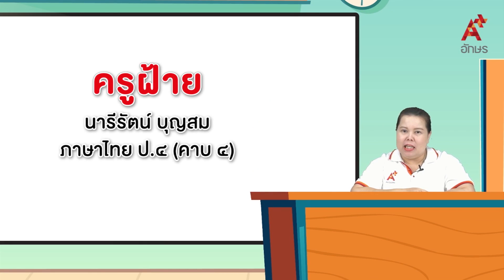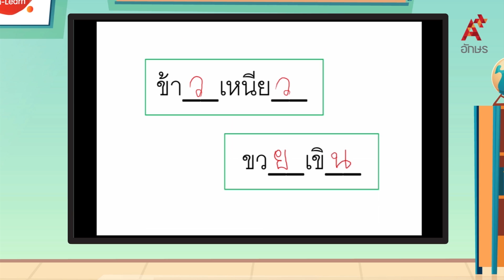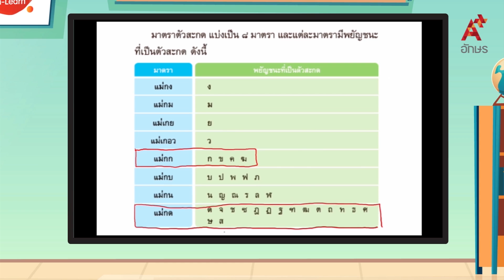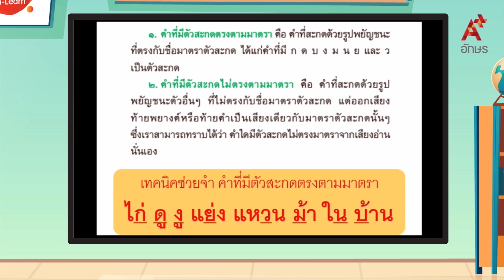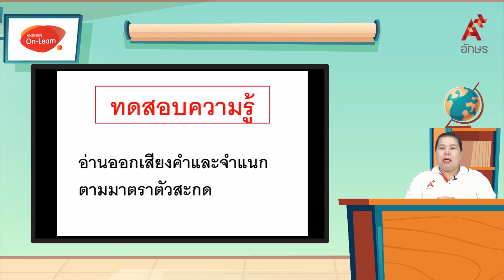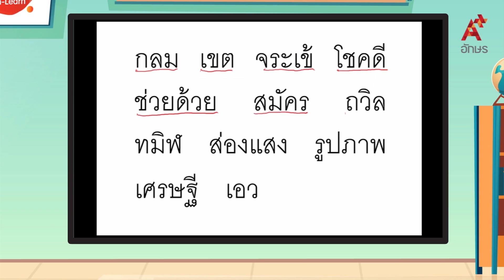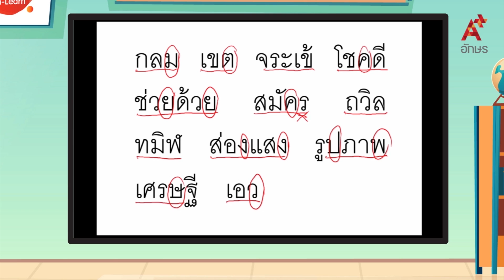มาตราตัวสะกด : มาตราแม่กก แม่กด | หลักภาษาไทย ป.4 หน่วยที่ ๑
ภาษาไทย หลักภาษาและการใช้ภาษา ป.4 หน่วยการเรียนรู้ที่ ๑ มาตราตัวสะกด มาตราตัวสะกด : มาตราแม่กก แม่กด